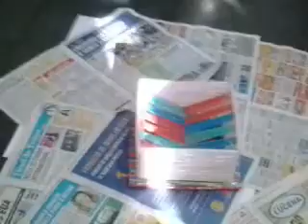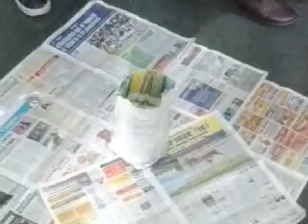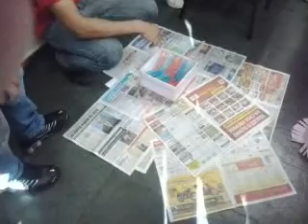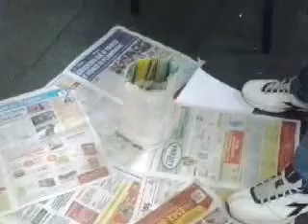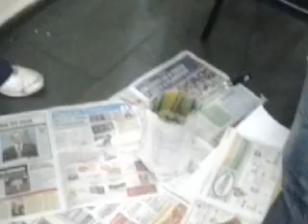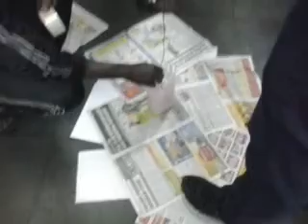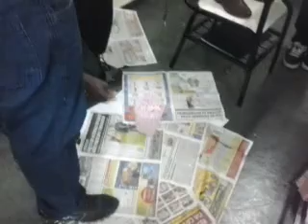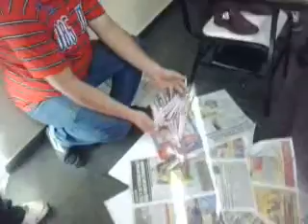Teste dos ovos com canudinhos